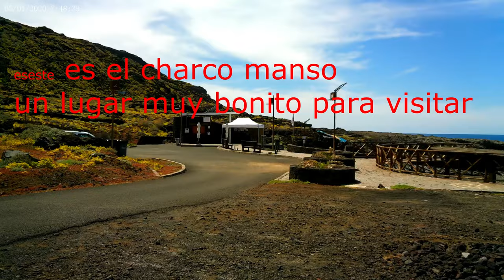charco manso el hierro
les mostramos el charco manso en el  hierro, tanto para los que quieran venir a visitar esta maravillosa isla, como para los que quieran ver algo de ella y no puedan venir.
es un lugar tranquilo y muy bonito, un lagar tanto para pasar un buen rato de pesca, como para pasar unos días de acampada.